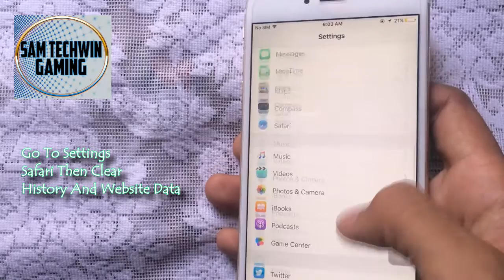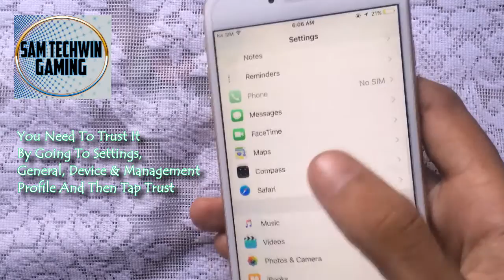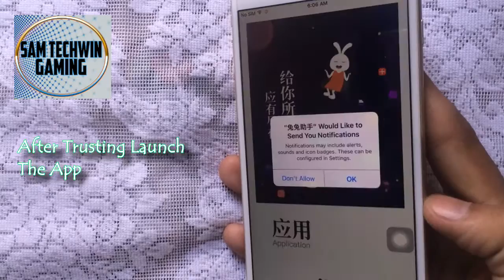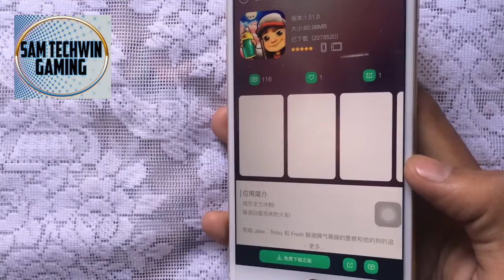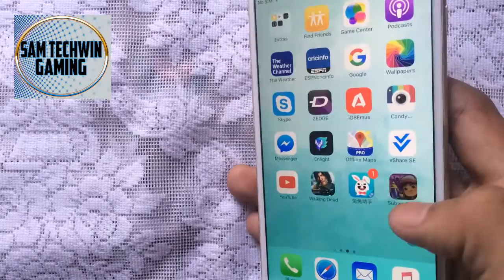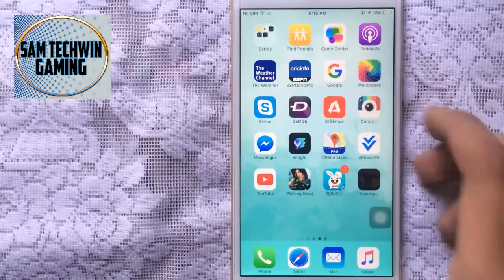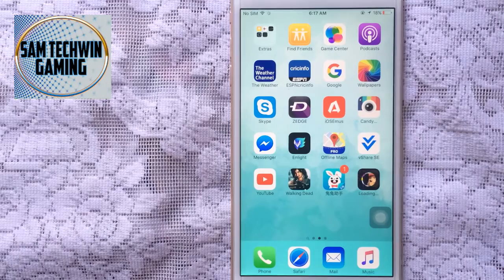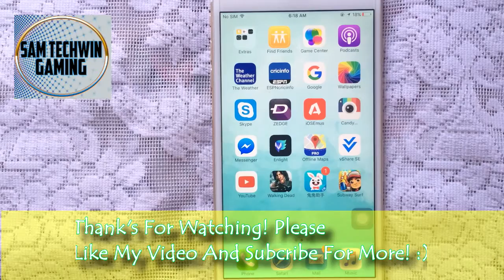New Install Hacked Games And Fix Crashing On iPhone/iPod/iPad Works With iOS 9.3.2/9.3.1 & Below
Install Hacked Games And Fix Crashing Issue With Getting Proper Updates :) On IPhone/iPad/iPod Works With iOS 9.3.2/9.3.1 And Below